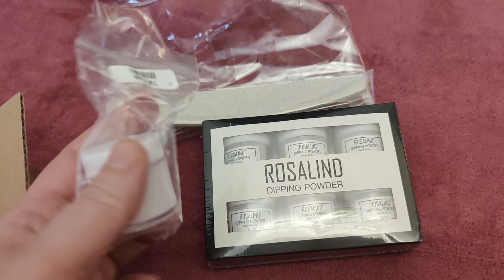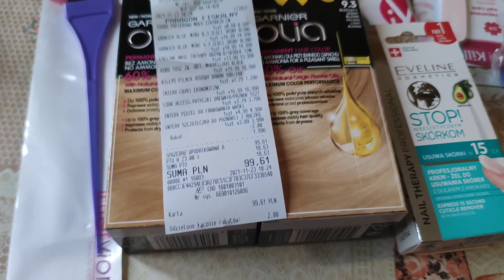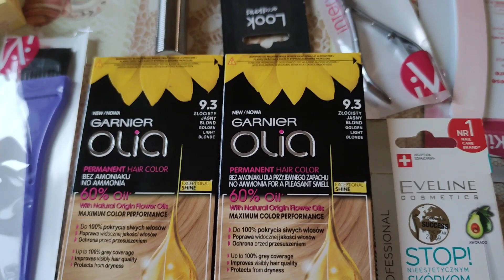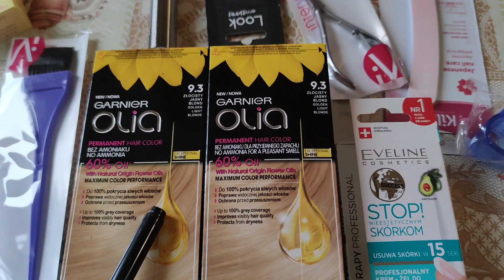vlog mama wchodzi do... psiej budy xD